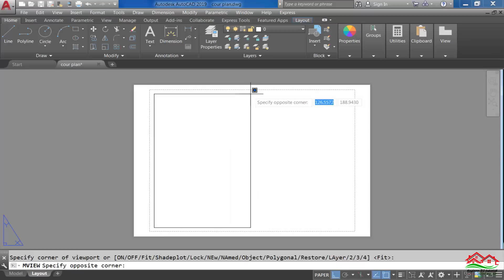كيفية إخفاء و اظهار الطبقات بشكل مستقل بين Model و Layout على برنامج AutoCAD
كيفية إخفاء و اظهار الطبقات بشكل مستقل بينModel  و Layout على برنامج AutoCAD
How to Freeze layers in the current viewport in AutoCAD